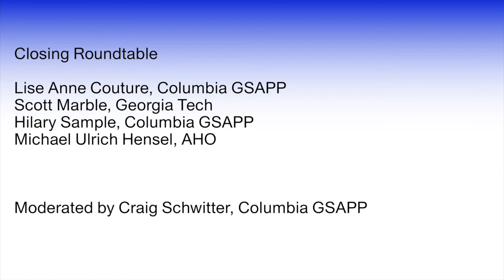Architecture + Technology: Pedagogy in an Age of Disruption, Closing Rountable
Closing Roundtable

Speakers
Lise Anne Couture, Columbia GSAPP
Scott Marble, Georgia Tech
Hilary Sample, Columbia GSAPP
Michael Ulrich Hensel, AHO

Moderated by Craig Schwitter, Columbia GSAPP